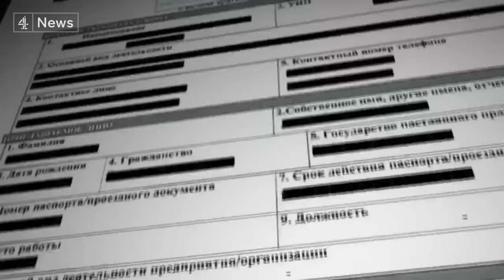Poland steps up patrols as migrants attempt to cross border with Belarus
Hundreds of people have tried to storm the border from Belarus into Poland, using branches and cutting through razor wire in an effort to climb over fences.

Belarusian border officials insisted the migrants were simply exercising their rights to apply for refugee status in the EU.

European Commission Chief Ursula von der Leyen has described the situation as "unacceptable", calling on EU states to approve extended sanctions on Belarus.